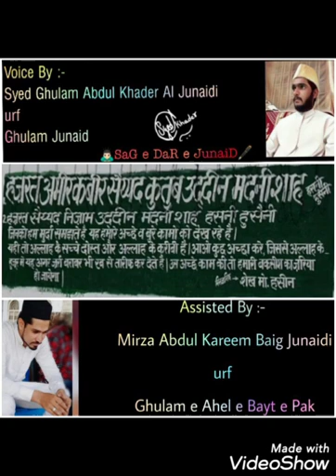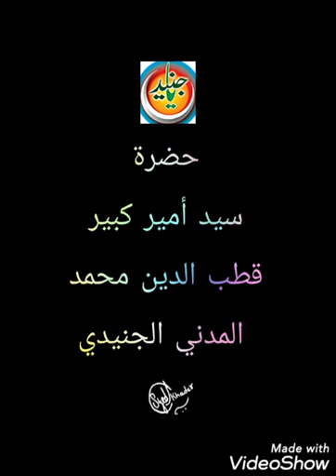🧡💚👑Hazrat Syed Ameer Kabeer Qutubuddin Muhammad Al Madani Al Junaidi👑💚🧡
Hazrat Syed Ameer Kabeer Qutubuddin Muhammad Al Madani Al Junaidi is the Grand Shaykh of Hazrat Shaikh Sirajuddin Junaidi Baghdadi (r.h)